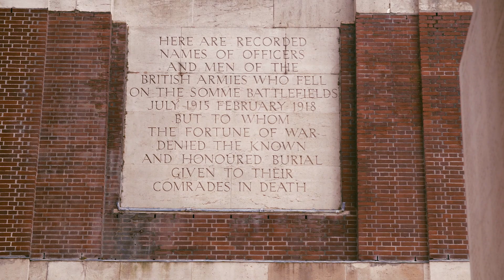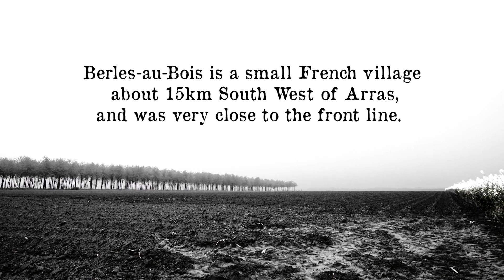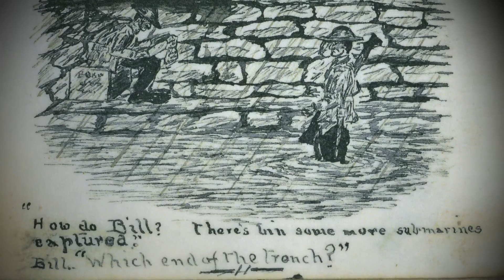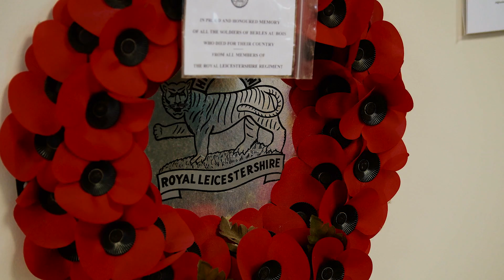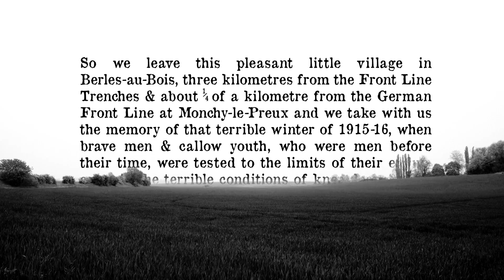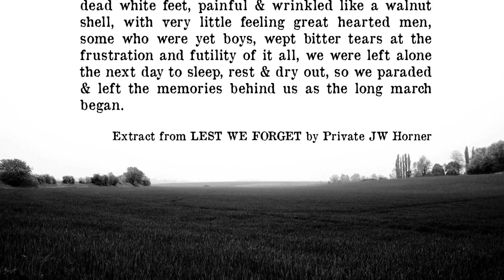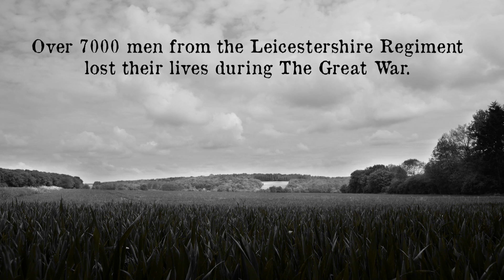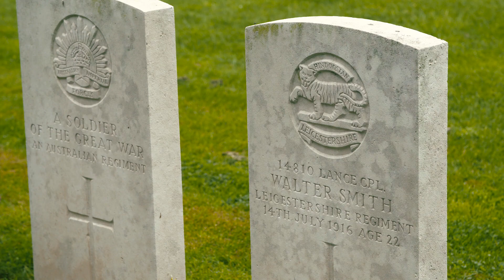Tigers at the Somme - The Leicestershire Regiment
The History of the Leicester Regiment at the Battle of The Somme

Presented by Richard Lane

A film by Inspired Film & Video

Made with assistance from Records Office for Leicestershire, Leicester and Rutland, The Royal Leicestershire Regiment, Leicester City Council and the Heritage Lottery Fund.

Thank you to the people of Berles-Au-Bois, Commonwealth War Graves Commission and Richard Lane.

Pictures courtesy of WW1tigers.com

Dedicated to the brave men of the Leicestershire Regiment who fought in World War One